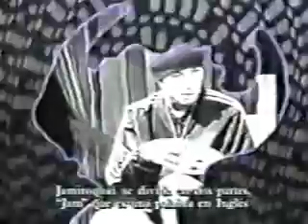Jamiroquai - Entrevista "Hora Prima" 1997 [5/5]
En esta ultima parte hablan sobre el lanzamiento de un nuevo album, la opinion que tiene la banda sobre los remixes de sus canciones.

Tambien revelan sus intenciones de ir a Sudamérica despues de EE.UU.

Y durante el ultimo fragmento Jay, Toby y Derrick programan sus videos favoritos.